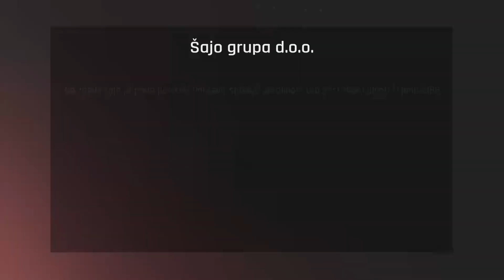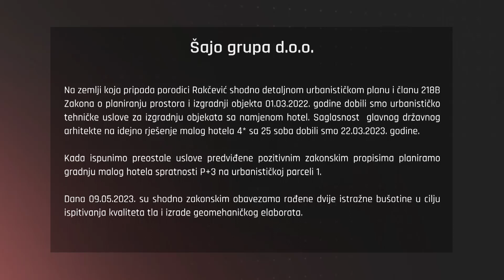24 sata: Prilog - Hotel na kružnom toku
Hotel na kružnom toku. Moguće je u Podgorici. Investitor "Šajo grupa" planira izgradnju jednog u naselju Blok 6 što je izazvalo nezadovoljstvo građana. Smatraju da je nemoguće graditi hotel na takvom mjestu, međutim iz Šajo grupe tvrde da su dobili urbanističko-tehničke uslove i saglasnost glavnog državnog arhitekte. Na koji način - od nadležnih institucija nijesmo dobili odgovore.